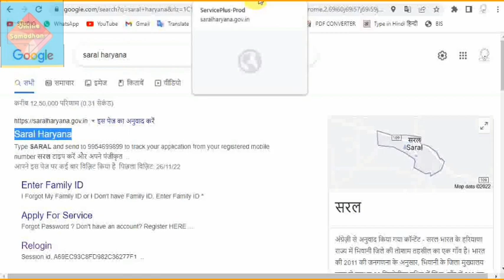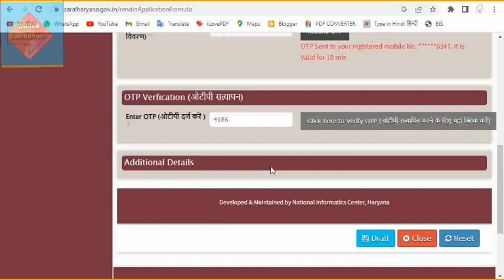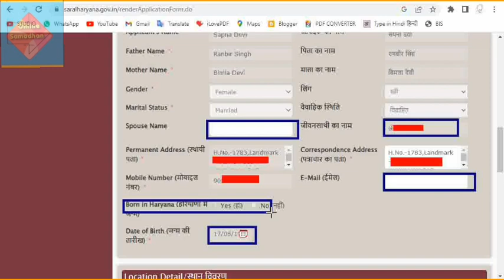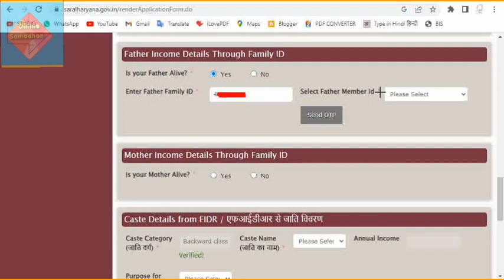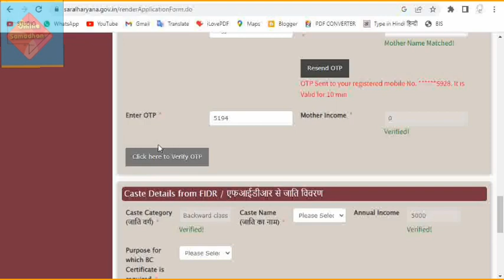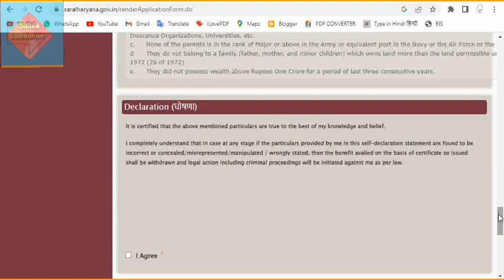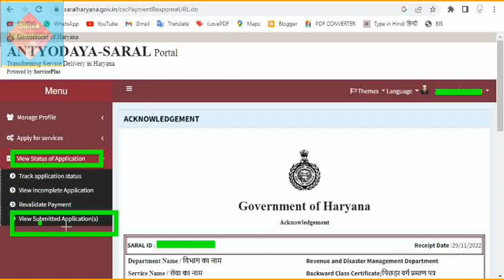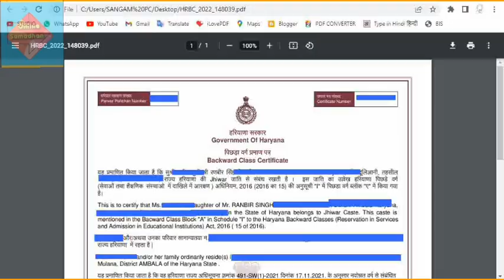Haryana BC Certificate Haryana | How To Apply BC Cast Certificate Online 2022-23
👉टेलीग्राम के माध्यम से हमारे साथ जुड़े:-

( ANY QUESTIONS OR SUGGESTIONS PLEASE CONTACT ) :-

online_samadhan